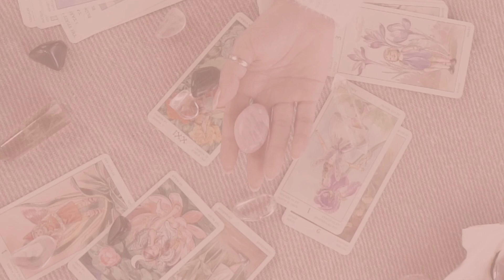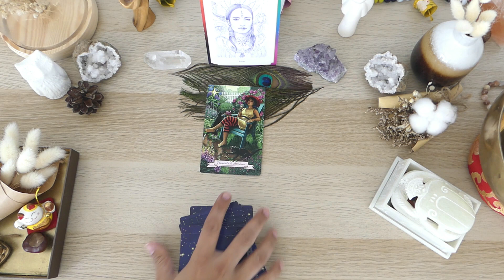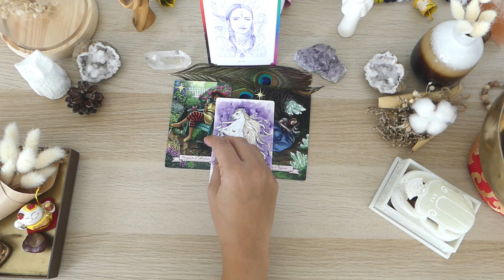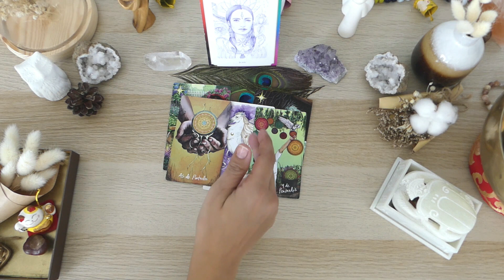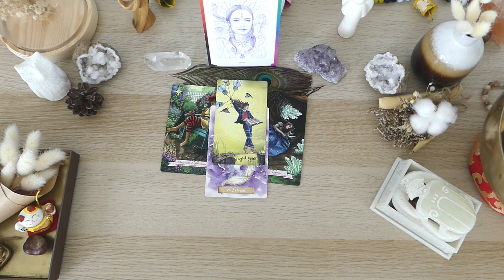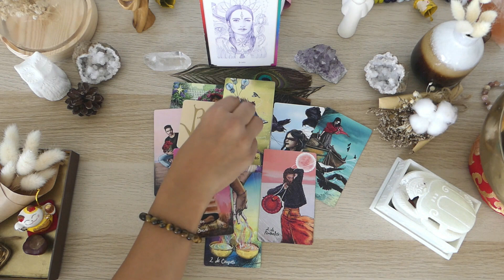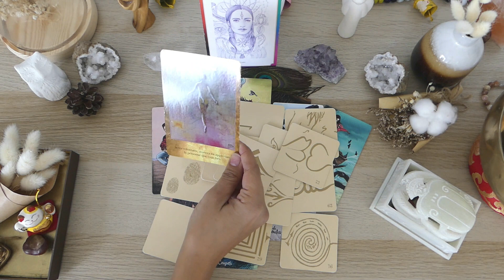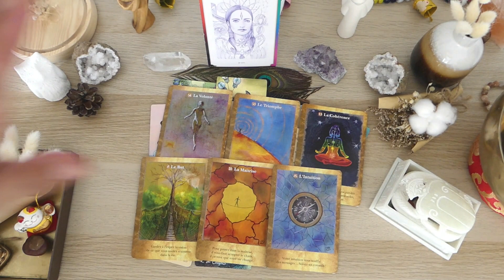😇💐Guidance intemporelle : SE REALISER, VIVRE PLEINEMENT SA VIE, ETRE EN ACCORD AVEC SES CHOIX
Hello à tous et bienvenue sur ma vidéo 😇💐Guidance intemporelle : SE REALISER, VIVRE PLEINEMENT SA VIE, ETRE EN ACCORD AVEC SES CHOIX

Neela

  😇💐Guidance intemporelle : SE REALISER, VIVRE PLEINEMENT SA VIE, ETRE EN ACCORD AVEC SES CHOIX#tirage#tarot#coachdevie#intemporel#sentimental#choix#tiragedujour#guidancedujour#tirageguidancedujour#guidancetarot#tiragetarotdujour